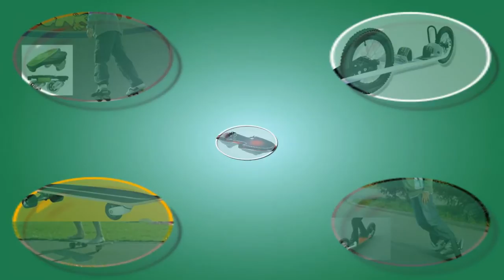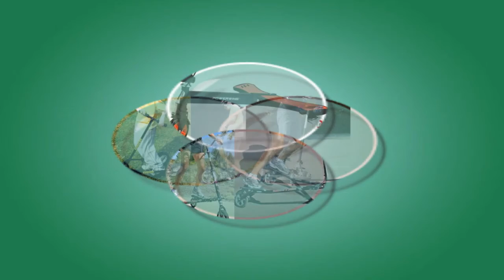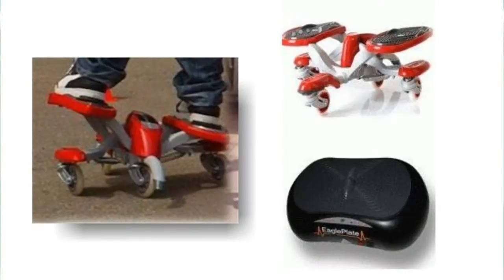Boards / Scooter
MEHR ...Liege-, Ruder- und Stehräder, Skates... in meinem Kanal
MORE ...stand-up stepbikes, rowingbikes, Skates... in my channel

viele weitere Boards, Scooter und Infos in meiner LINKSAMMLUNG
many more boards, scooters and informations in my LINK COLLECTION